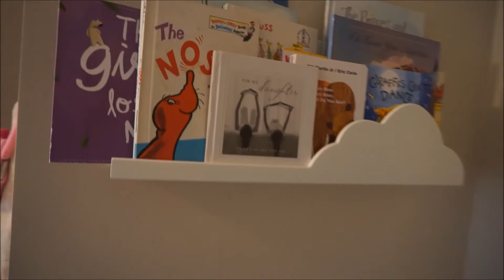BABY SHOWER | HOME DECOR | PAYTON STRICKLAND 2018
BABY SHOWER AND HOME DECOR HAUL